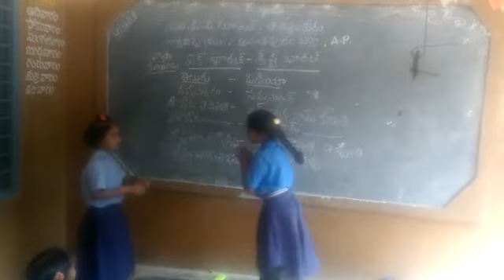Bhasa sangham,odiya language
M.p.p.s,thimmampeta village,
Garladinne mandal, Anantapur district,
A.p.